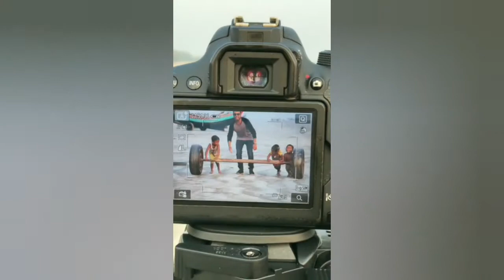KUAKATA TOUR 2019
kuakata is the 2nd largest sea beach of BD.. its location & scenery really look beautiful... 🕶